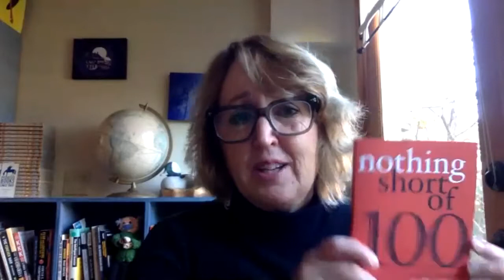Q & A with Lynn Mundell, Editor of 100 Word Story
Today I had the pleasure of chatting with Lynn Mundell, Editor of 100 Word Story. This magazine is dedicated to fiction and nonfiction no longer than, you guessed it, 100 words.

Lynn and I discussed the origin of her magazine, which began when she met her co-editor Grant Faulkner while working at Charles Schwab. This is certainly not the typical origin story for most lit mags. Nonetheless, they made a great team. Their magazine has been in operation for over ten years.

At the outset, Lynn did not have a familiarity with the genre. She ensconced herself in the world of flash fiction, meeting writers in the form and trying some of her own. I wondered if there was a rivalry between writers of flash and writers of longer fiction. Lynn shared some insights into the challenges flash fiction writers face in the world of mainstream publishing.

And, of course, what are the secrets of great flash fiction? You’ll have to watch the video to find out! We discussed issues of compression, surprise, emotional depth and trusting the reader. She also read two beautiful pieces from the magazine that accomplish these tasks, and we discussed what the writers did to make these pieces sing.

If you’d like to learn more about what this magazine publishes, or if you’d just like some beautiful flash fiction in your life, in addition to visiting 100 Word Story be sure to get a copy of Nothing Short Of: Selected Tales From 100 Word Story. (Full disclosure: I have a piece in there too!)

Submissions to 100 Word Story will re-open in about a month. The 100-word limit does not include the title. They are particularly interested in seeing more creative nonfiction.

Thanks to everyone who came out today. I love seeing your faces!

And a special thank you to Lynn, who not only answered all of my questions but who put up with my very annoying technical issues, and was kind and gracious throughout this jagged little Q & A. (Apologies to all for these tech glitches. I’m on the case!)

Happy viewing!